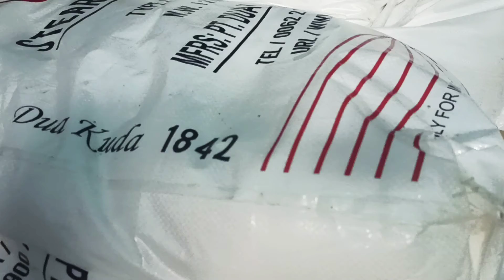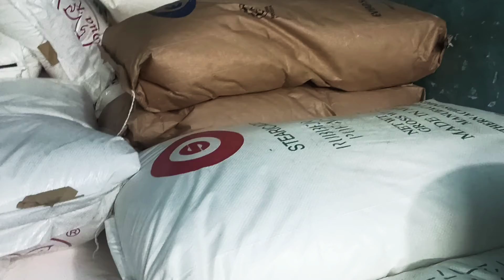January 20, 2021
মোমের কাঁচামাল এখানে পাওয়া যায় নাম জীবন সরকার মা ইঞ্জিনিয়ারিং ওয়াকসপ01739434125